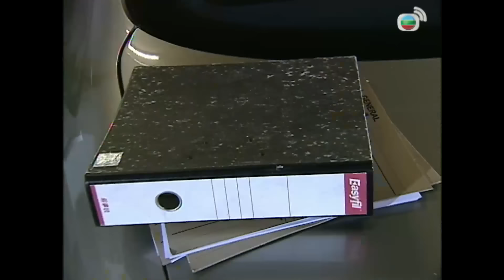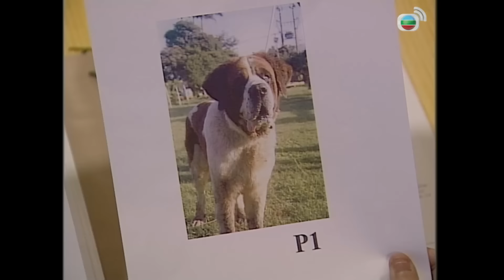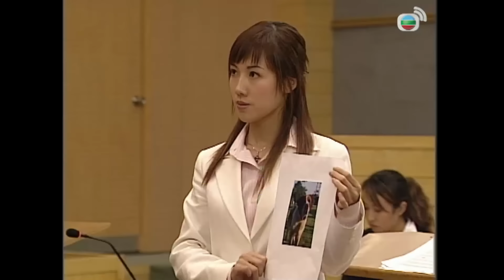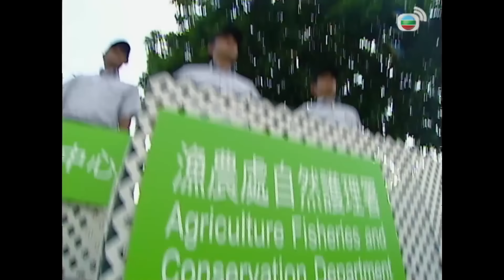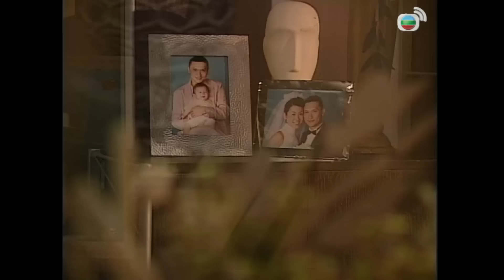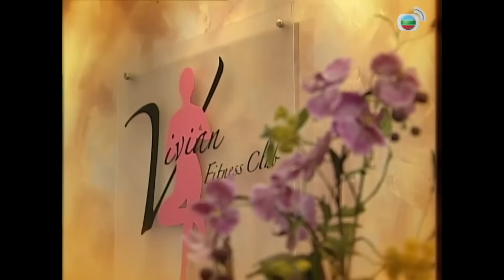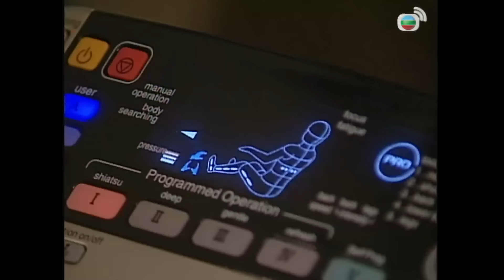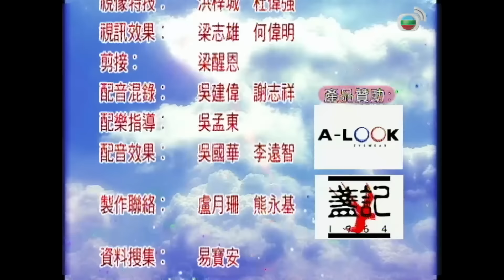Bà Nhà Tôi (Just Love) 1/20 |Tuyên Huyên | Trần Cẩm Hồng | Vương Kiệt | Lý Tư Tiệp | TVB 2005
Bà Nhà Tôi (Just Love)
 Diễn viên : Tuyên Huyên | Trần Cẩm Hồng | Vương Kiệt | Lý Tư Tiệp | Lý Thi Hoa | Viên Thể Vân | Đường Thi Vịnh | TVB 2005
Nội dung phim :
Người Vợ Thẩm Phán phần 1 xoay quanh một nữ thẩm phán cùng cuộc sống gia đình của cô ấy, cô tên là Cao Hy Mẫn (Tuyên Huyên), vốn là một người của pháp luật nên cô luôn xử lý mọi việc theo pháp luật, quan niện sống của cô là trong xã hội mọi người đều bình đẳng trước pháp luật. Trước khi kết hôn, cô là người không tin vào nam giới, không tin vào hôn nhân, cô luôn cho thấy sự công bằng, nghiêm khắc của mình trong mọi tình huống, thế nhưng mọi thứ thay đổi khi cô “bất đắc dĩ” phải lấy chồng sau một sự cố “mang thai ngoài ý muốn”.
Người chồng của cô tên Kot Kwok-Kwong (Trần Cẩm Hồng), vốn là một người đàn ông của gia đình, anh luôn biết cách làm tốt mọi công việc trong gia đình từ nội trợ đến chăm sóc con cái kể cả việc giải quyết mâu thuẫn giữa mẹ anh và người vợ thẫm phán lúc nào cũng nói tới pháp luật của anh. Mẫn không phải bận tâm lo nghĩ gì về gia đình khi cô có một người chồng đảm đang như vậy, vì vậy cô luôn có tinh thần thoải mái và tự tin giải quyết mọi vấn đề khó khăn tại tòa án. Đến một ngày chồng cô bị tai nạn ô tô và anh không thể làm việc nhà nữa, lúc này cô buộc lòng phải phụ trách mọi chuyện trong gia đình, mọi thứ là khó hơn những gì cô tưởng tượng với nhiều tình huống không phải lúc nào cô cũng có thể lấy luật ra để xử lý, từ đó nó đã khiến cô phải thay đổi suy nghĩ của mình…